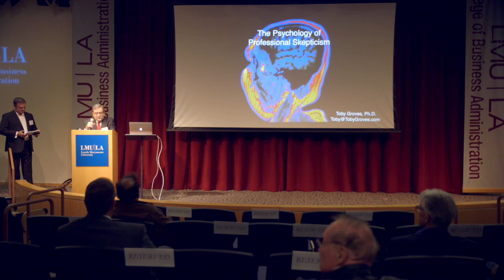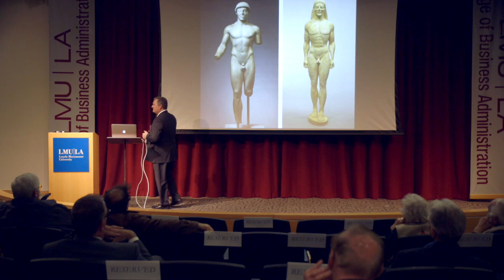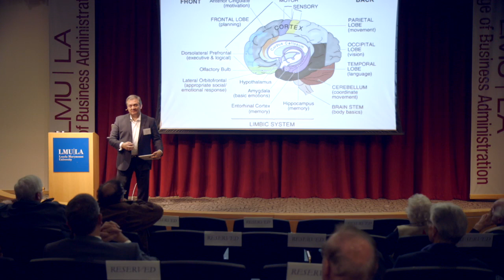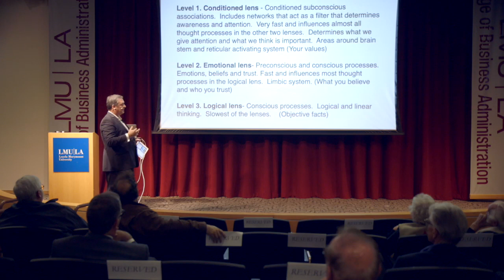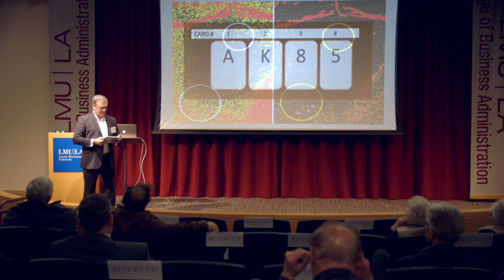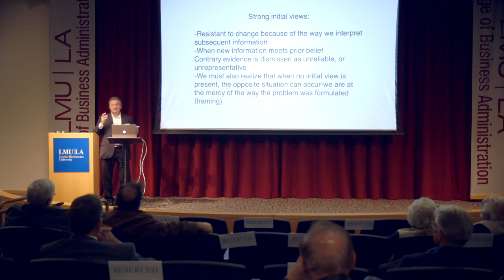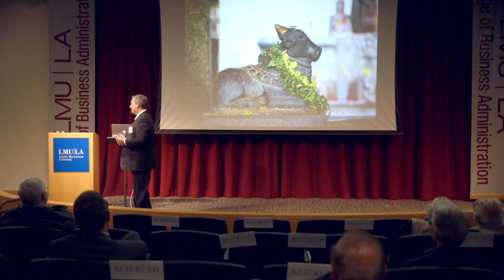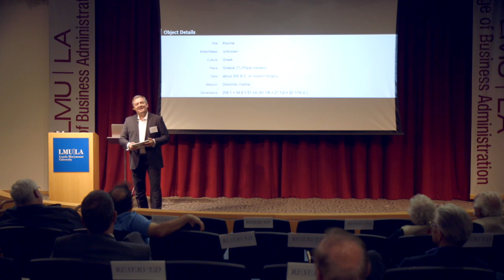Paul A. Grosch Lecture Series: Dr. Toby Groves